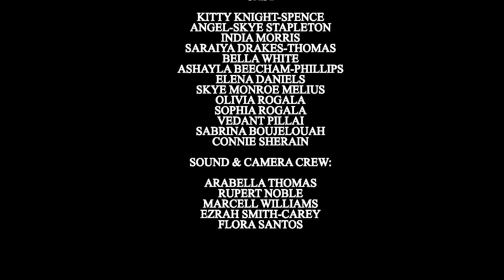High School Drama - PQA Earlsfield